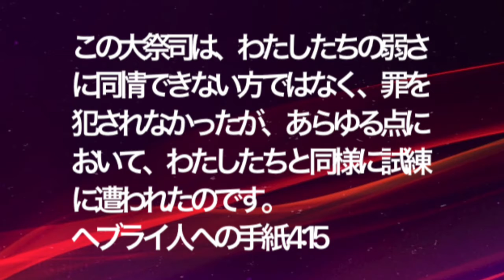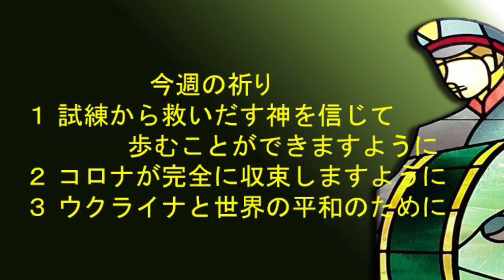救世軍横浜小隊オンライン祈祷会4月6日(水)第675回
第675回　オンライン祈祷会のご案内　4月6日（水）朝7時（時間は調整ください）

聖書　ヘブライ4章15節　この大祭司は、わたしたちの弱さに同情できない方ではなく、罪を犯されなかったが、あらゆる点において、わたしたちと同様に試練に遭われたのです。

メッセージ　同情して下さる主
イエスは、わたしたちが試練と戦っている時に、その苦しみを一番理解して下さいます。わたしたちは、人生において様々な試練に会いますが、イエスはすべての点でわたしたちが受ける試練をすでに受けておられ、同情して下さいます。「同情」とは、共に苦しむの意味です。わたしたちは試練に直面する時に、その苦しみと戦いますが、イエスはわたしたちの苦しみをすでにご自身の経験としても知っておられます。また、神の御子としてわたしたちを罪から救うために十字架にかけられるという、わたしたちとは比較にならない最大の試練、苦しみを受けられました。イエスはわたしたちの試練の時に共に苦しみ、同情してくださいます。

今週の祈り
１ 試練から救いだす神を信じて歩むことができますように。
２ コロナが完全に収束しますように。
３ ウクライナと世界の平和のために。